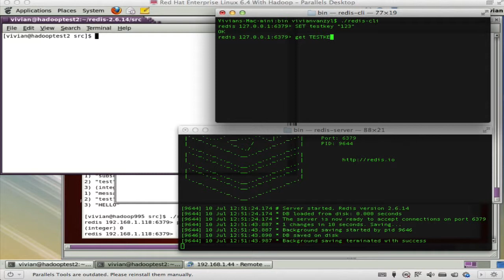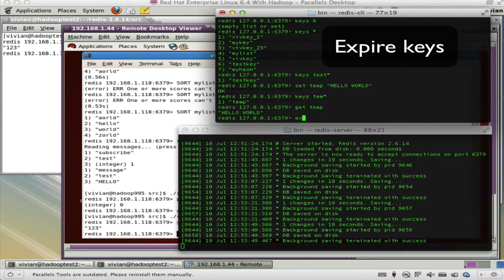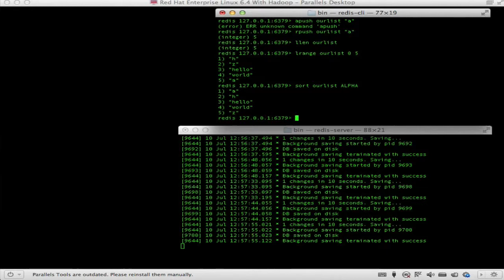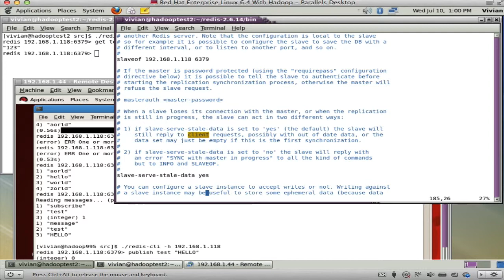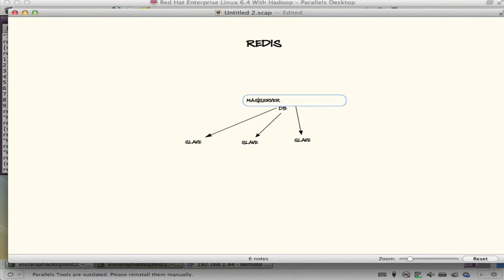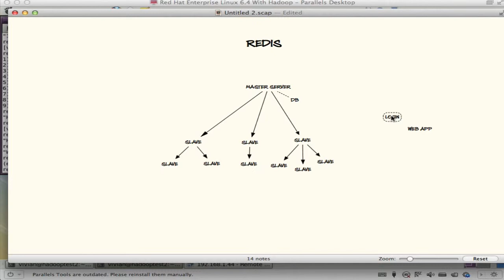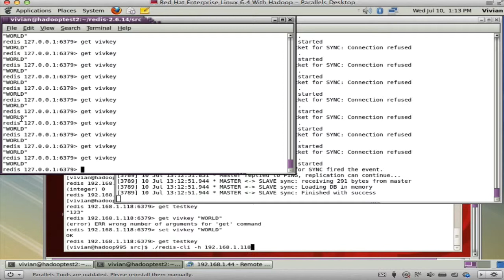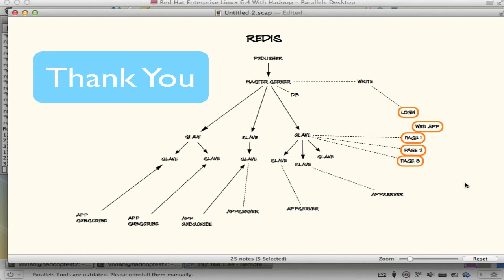Redis NoSQL DB 2/2 (Publish / Design)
Redis video no 2 showing more stuff Redis can do.